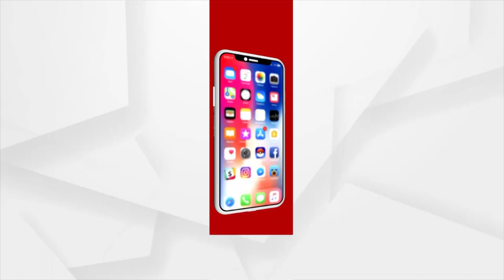ଆଜି ହେଉଛି ପହିଲି ରଜ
ଲକଡାଉନ ଥିବାରୁ ଆଜି ରଜ ଯେପରି ସମସ୍ତଙ୍କ ମଉଜକୁ ଏକ ରକମର ଫିକା କରିଛି । ତେବେ କଟକ ଓ ଭୁବନେଶ୍ବରରେ ଘରେ ରହି ଲୋକମାନେ ରଜକୁ ପାଳିଛନ୍ତି । ଅନ୍ୟପଟେ କୋରନା ଯୋଗୁଁ ଆର୍ଥିକ ଅନଟନରେ ଗତି କରୁଥିବା ବସ୍ତି ପିଲାଙ୍କୁ ରଜରେ ନୂଆ ଡ୍ରେସଓ ସଜ୍ଜବାଜ କରି ମୁହଁରେ ହସ ଫୁଟାଇଛି କିଛି ସାମାଜିକ ସଂଗଠନ